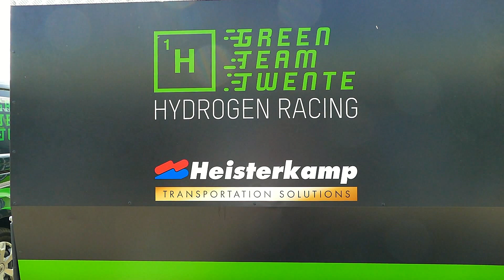Formula Student TT Assen 10 07 2023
vandaag alleen de keuring van de voertuigen